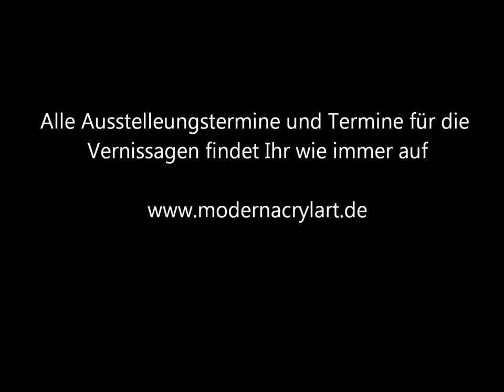ModernAcrylArt II Kunst aus Löningen im Oldenburger Münsterland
Heidrun Edsperger at work